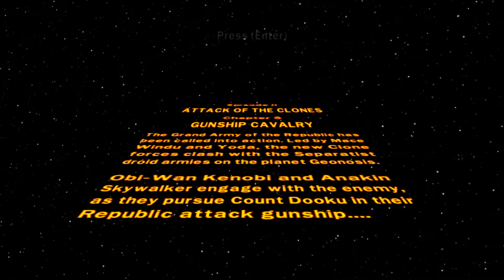I hate this level - Lego Star Wars The Complete SAGA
In today's video I attempt my pilot license test and let me tell you. It is NOT like the simulations. O and did I mention that I hate this level?

Please give your opinion in the comments so that I can determine if you enjoy this series.

Lego Star Wars: The Complete Saga is a Lego-themed action-adventure video game based on the Lego Star Wars line of toys. It is a combination of the game Lego Star Wars: The Video Game and its sequel Lego Star Wars II: The Original Trilogy, which spans the first six episodes of the Star Wars saga. The game was announced by LucasArts on 25 May 2007 at Celebration IV and was released for the Xbox 360, PlayStation 3, Wii, and Nintendo DS on 6 November 2007 in North America. The compilation title was released for the PC on 13 October 2009 in the US.